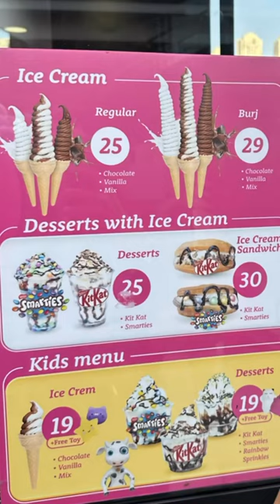Have you tried the tallest Ice-Cream in Dubai?🍦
This ice cream is from Poland. The kids were so excited to try this ice cream! You can choose the Burj, which we shared. Or you can opt for a normal size, or kiddies selection. See end of video for options and prices.
Follow @newsnuggets.me for more!